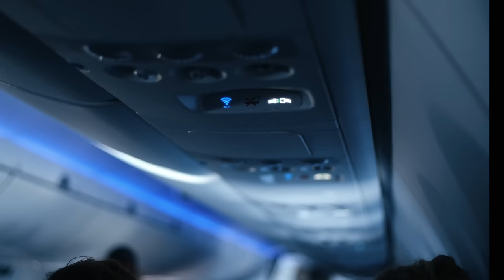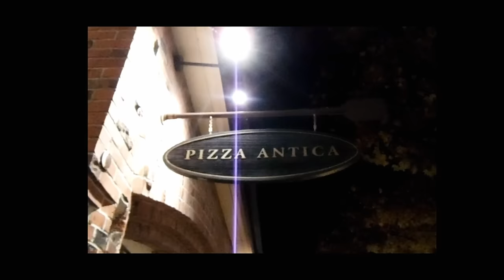In The Long Run // My Marathon Journey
Something different than what you are use to seeing on this channel. Very excited about this new direction and this new series "In the Long Run" I am going to be showing more of my life as a marathoner and photographer this year. Cannot wait to show you more. Thank you in advance for the support! more videos to come xo